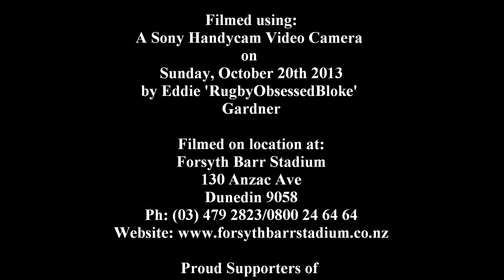Hawkes Bay BOO Try vs Otago - Otago vs Hawkes Bay - ITM Cup 2013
Random Rugby footage from Otago vs Hawkes Bay ITM Cup rugby match in 2013.